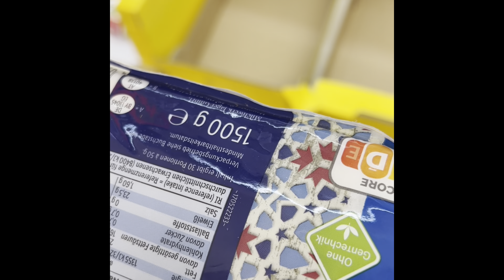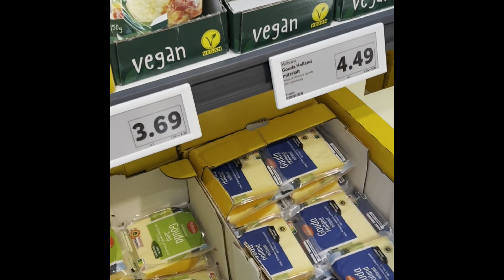Misafiri uğurladık☺️Yorucu bir gün oldu 👍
Yorucu ve uykusuz bir günden herkese merhaba 😃
Umarım severek ve beğenerek izlediğiniz bir video olmuştur 😘İyi seyirler dilerim 🌸💕